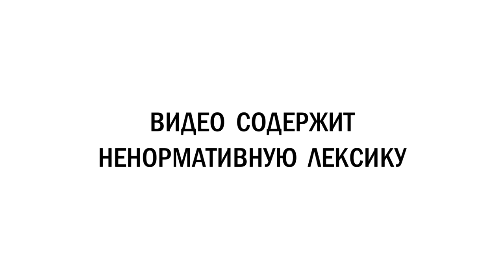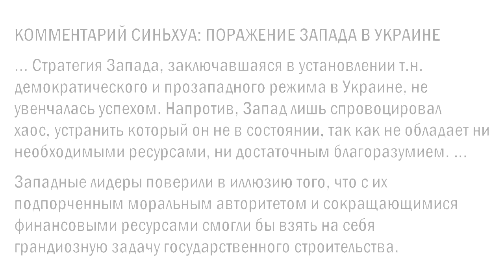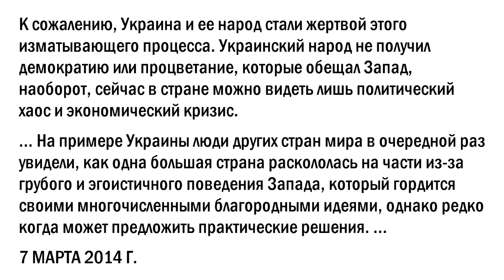Interview mit Tatjana Montjan